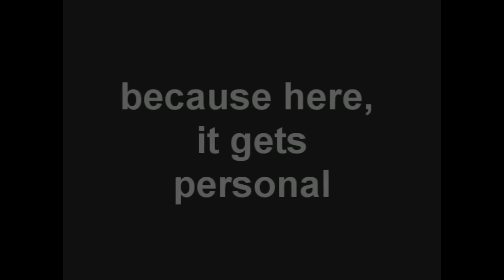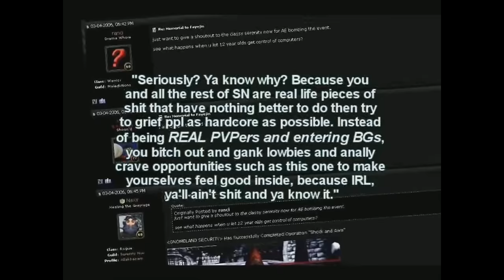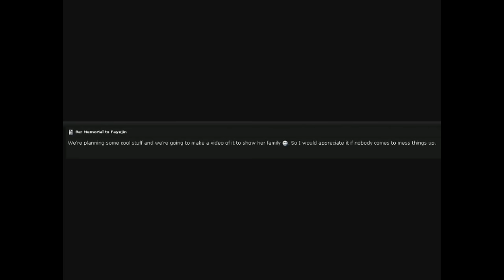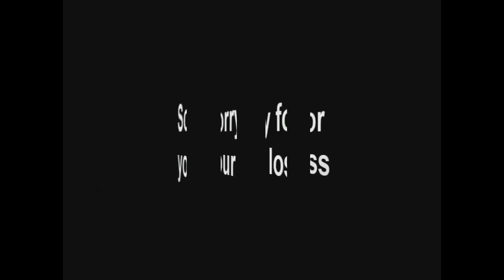Serenity Now - Funeral Crash HD [RE-UPLOAD OF ORIGINAL VIDEO]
Not my video, but a reupload of this epic wow moment.

Had to switch out the Beatles song due to copyright.